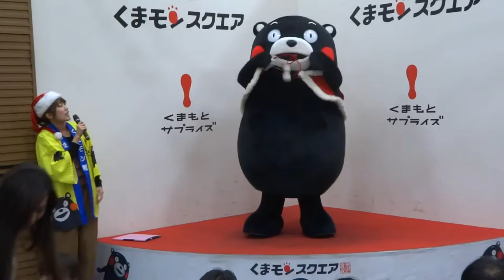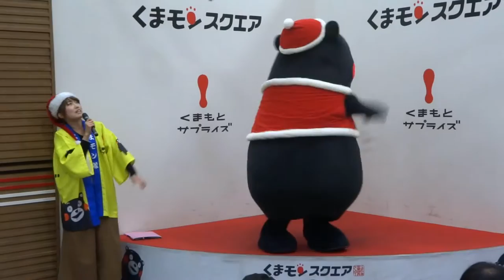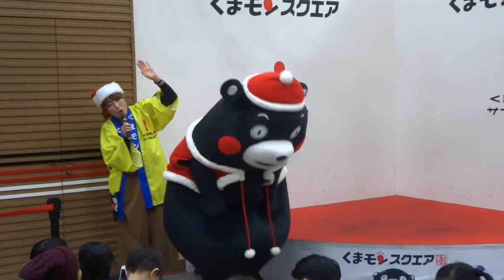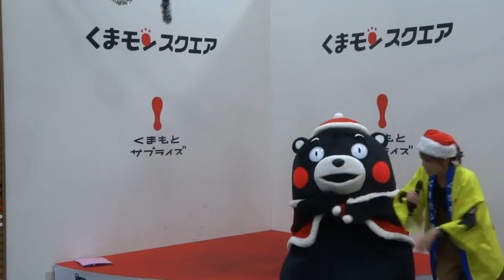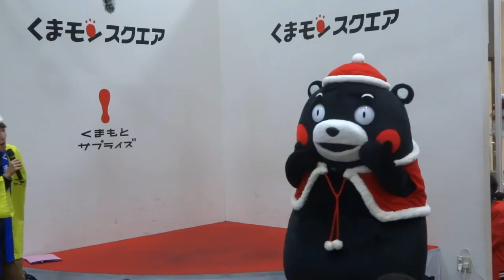ハピくまレクチャー＠20161210くまモンスクエア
くまモンがモンタクロース衣装で踊ります